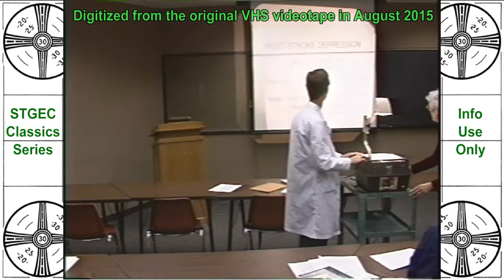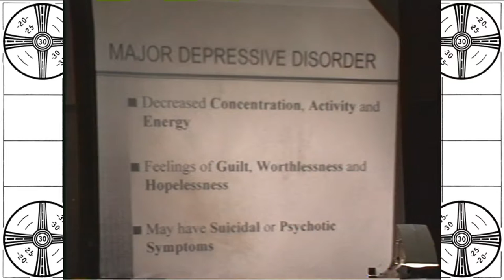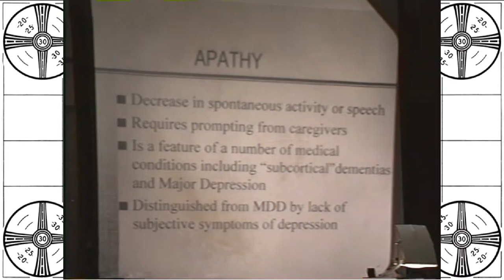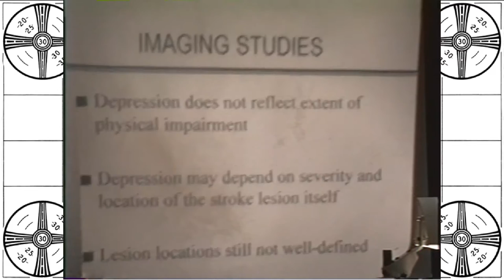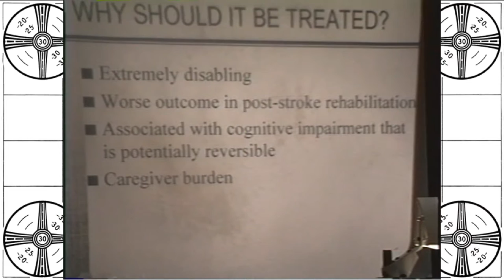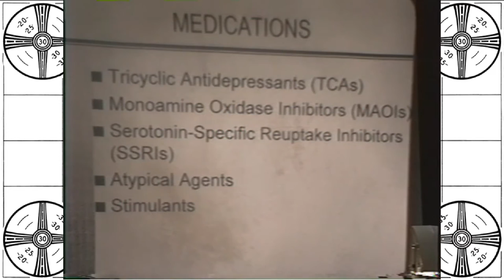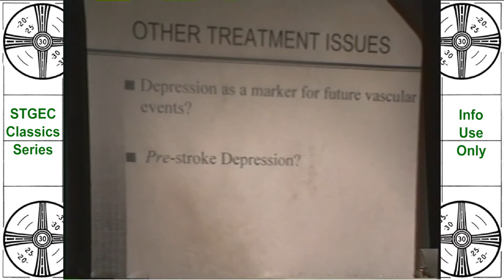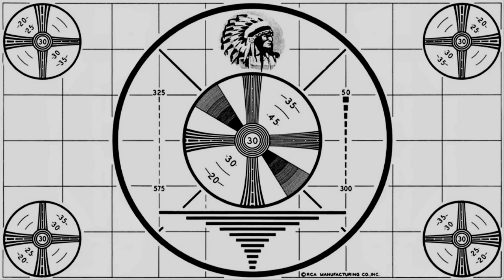STGEC ~ Classics: Post-Stroke Depression (1997)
San Antonio/March 14, 1997 ~ Classics Series: "Post-Stroke Depression" by Dr. Jeffrey A. Cordes {MD}, Geriatric Psychiatrist & Professor, UTHSCSA, San Antonio, TX, USA.

The South Texas Geriatric Education Center (STGEC), attached to the University of Texas Health Science Center in San Antonio (UTHSCSA), filmed this grand rounds type didactic lecture during its first decade of existence with the help of campus media professionals. Originally recorded/taped on analog VHS SP tape format during this LIVE dissertation before being digitized/rendered for YOU.

Consider redistributing this continuing education via social media like Linked-In, FaceBook, Twitter, InstaGram, etc.  Resistance is futile.

Originally good for continuing education credits but now designed only for Medical~Legal training and-or informational viewers use.

The STGEC had a good run from 1985~2015 and exists today on FaceBook

Stroke is basically damage to the brain from interruption of its blood supply.
A stroke is a medical emergency.
Symptoms of stroke include trouble walking, speaking, and understanding, as well as paralysis or numbness of the face, arm, or leg.
Early treatment with medications like tPA (clot buster) can minimize brain damage. Other treatments focus on limiting complications and preventing additional strokes.
It is common with more than 200,000 US cases per year.
It requires a medical diagnosis and lab tests or imaging always required.
Treatment can help, but this condition can't be cured.
Critical Bottom-line: Strokes need emergency care. Call 911 ASAP.

Original Filename: JeffC3-14-97STGEC1920x1080.mp4 (HD)

(The views, opinions, or conclusions expressed in these enduring materials are not given nor endorsed by any city, county, state or federal institution or authority--profit or non-profit.)